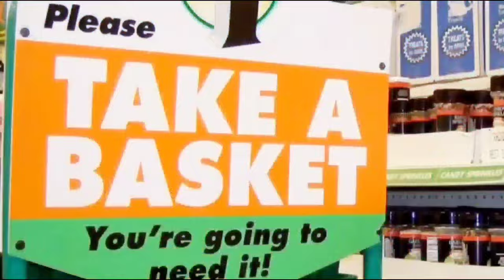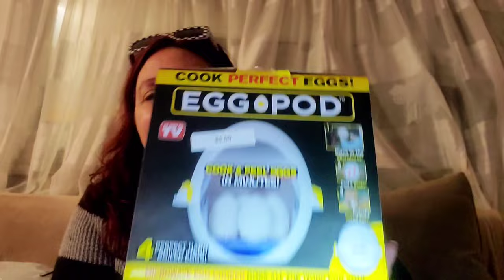FATED Feathered Finds & FRIENDS : Thrift Haul with Birds, Scarves and More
Jennifer is my lovely Alabama subscriber that sends us pictures of all the awesome stuff that she finds in her area
Welcome to our cozy corner of thrift treasures and feathered friends! Join us in this delightful thrift haul unboxing where we unveil unique finds, fluttering scarves, and unexpected gems. From vintage scarves to eclectic bird-themed decor, each item holds its own story and charm.

In this friendmail adventure, we share the excitement of uncovering great deals and hidden treasures from thrift stores near and far. Our haul isn't just about the items; it's about the memories they evoke and the joy of thrift shopping with friends.

Get ready to be inspired as we showcase our haul, discuss styling tips, and share the thrill of our thrift adventures. Whether you're a seasoned thrifter or a curious soul, there's something for everyone in this feathered frenzy of fabulous finds!

Let's spread the wings of thriftiness and style together! 🛍️🕊️✨

dollar deals
friend mail unboxing
fated feathered finds
bird haul
thrift with me
thrifting
come thrifting with me